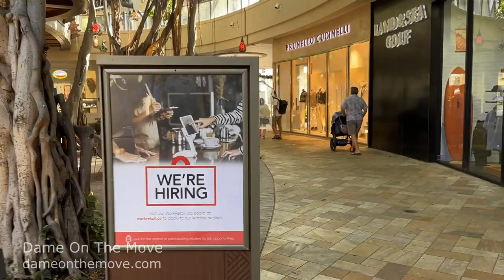Kalakaua Avenue, Honolulu, Oahu, Hawaii Walking Tour - ASMR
In this Episode: - [4K Ultra HD] Kalakaua Avenue Oahu, Hawaii Walking Tour from Seaside Ave to Uluniu Ave - ASMR
Hello everyone.  Anna-Marie, “Dame On The Move” here.  Follow me as I go on Walking Tours, go Adventure Glamping, explore Quirky Travel Destinations, and share Stories.  Enjoy my ASMR Episodes.  They will help you relax, meditate, and sleep.  I premier a new episode on the 1st and 3rd Saturday Monthly.
Song:
Rise Higher – Die Hard Prod. License# 3351375
Copyright:
All written content, video, Dame On The Move website design, Dame On The Move website content, Dame On The Move YouTube channel design, Dame On The Move YouTube channel content is copyright © 2021 – Anna-Marie Hutter.  You may not otherwise copy, transmit the contents of the Dame On The Move website, or the Dame On The Move YouTube channel either in whole or in part electronically, or in hard copies, or link to the Dame On The Move website or the Dame On The Move YouTube channel.  You may not alter the content of the Dame On The Move website or the Dame On The Move YouTube channel in any manner.  If you are  interested in using the contents of the Dame on the Move website or the Dame On The Move YouTube channel please contact Anna-Marie Hutter for licensing, who may or may not grant permission.